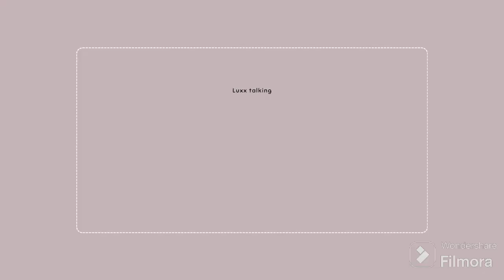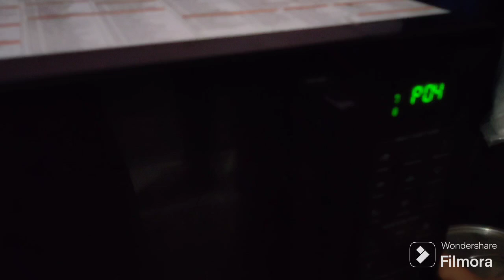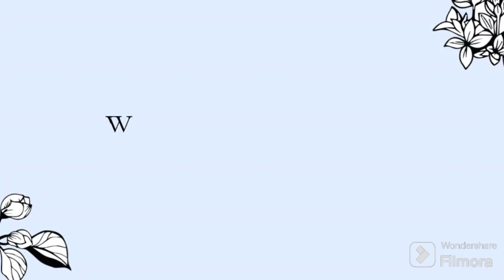HOW TO MAKE APPLE MUFFIN | छोटे हो या बड़े सबको पसंद आएगा!!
Celebrate this Rakshabandhan with a special treat! 🍏✨ Dive into my delicious Apple Muffin recipe that’s perfect for this festive occasion. These muffins are soft, moist, and packed with the fresh flavors of apples and warm spices. Whether you’re sharing them with your siblings or enjoying them on your own, these muffins are sure to bring a touch of sweetness to your day. Watch the full recipe and make your Rakshabandhan celebration extra special!